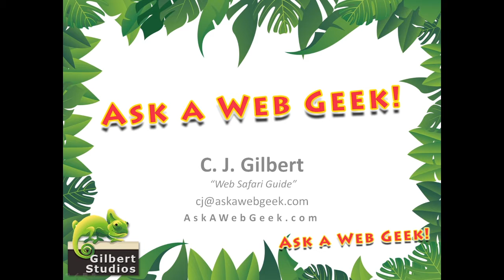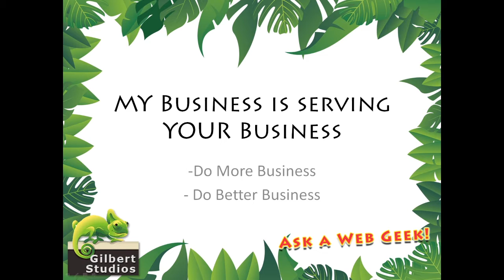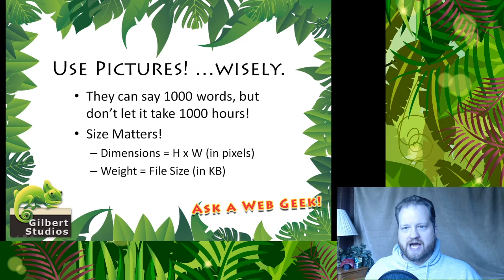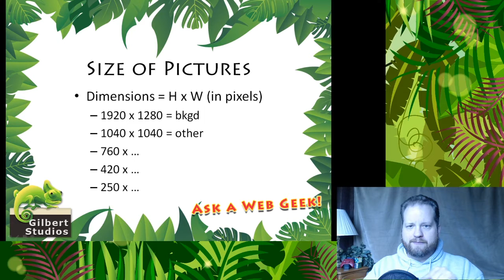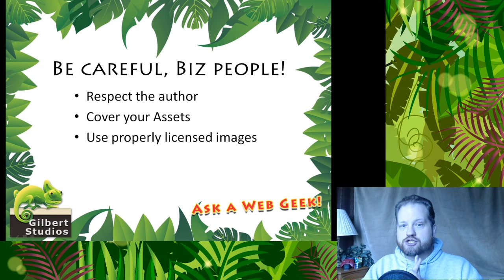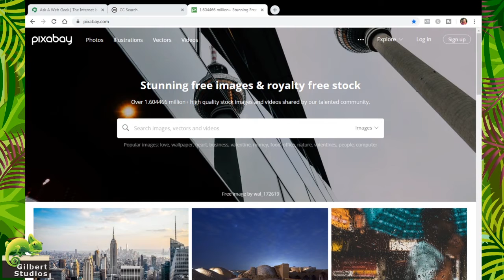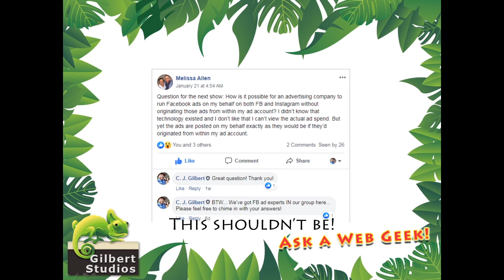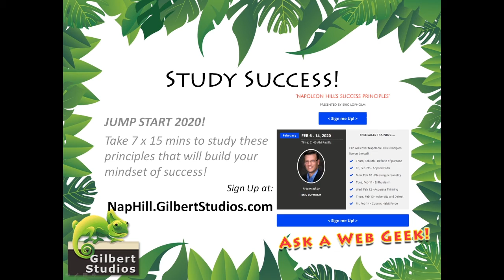AaWG023 - Your Website Image Size Matters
Welcome to show number twenty-three! In today's show, CJ discusses how to size-down your images to just the right fit. He also shares a few resources to find images. Join our Facebook group to be part of our LIVE taping and join our ongoing discussions!

- Welcome + Greetings
- How it Works / How to Join, Participate, Watch & Listen Later

- Featured Topic:
-- Use Pictures! ...Wisely.
-- Size Matters!
  -- Dimensions = H x W (px)
  -- "Weight" = File Size (KB)
-- Dimensions = Height x Width (in pixels)
  -- 1920 x 1280 = bkgd
  -- 1040 x 1040 = other
  -- 760, 420, 250, etc
-- "Weight" = File Size (in KB)
  -- Adjust Quality of image (jpg)
  -- BIG bkgds ~150-250k
  -- Big Featured ~100-150k
  -- Smaller / Thumbs ~60-80k
-- Be Careful, Biz People!
  -- Respect the author
  -- Cover your Assets
  -- Use properly licensed images
-- Field Trip: Resources for Free Usage Images
-- Audience Questions:
  -- 300 dpi vs 72 dpi
  -- CMYK vs RGB

- Ask a Web Geek:
-- Jump into our ongoing conversations!
-- Ad company running my FB ads, but I can't see their spend?
  -- Our experts replied!
-- What is the correct way to come up with your own Instagram hashtag?
  -- Our experts replied!
-- What are YOUR questions?  How can we HELP YOU?

Welcome to Ask A Web Geek!

Ask A Web Geek is a free weekly FB Live in which CJ dons his Web Safari hat and attempts to answer your every question about websites, marketing, online tools, technology and more!

If you're willing to have your question or issue addressed in a public forum for free, then you are in the right place!

Submit your questions anytime, and then tune in live every Weds at 9am PT to hear the answers and participate in the live call!

See you in the web jungle!